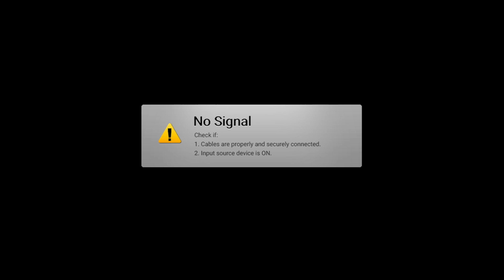Acts 28:1-24 | The Doorway of Hope | Rich Jones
Pastor Jean Marais
Rich Jones
Matthew Dodd
Jean Marais